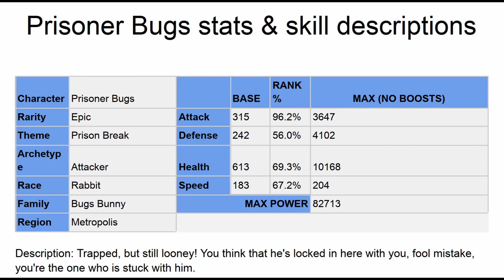PRISONER BUGS - PRISON BREAK team - Looney Tunes World of Mayhem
00:00 - UNLOCK
00:20 - MAX POWER
01:11 - BATTLE
04:11 - SLOWED
10:10 - DETAILS
10:50 - WATCH NEXT